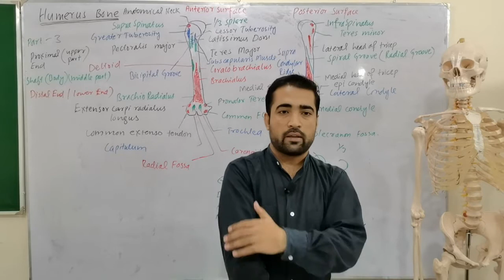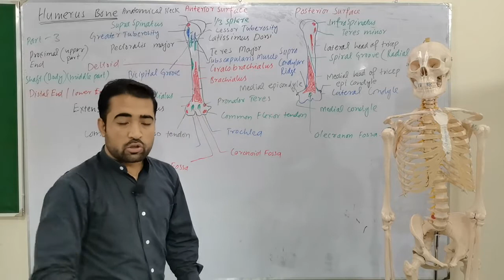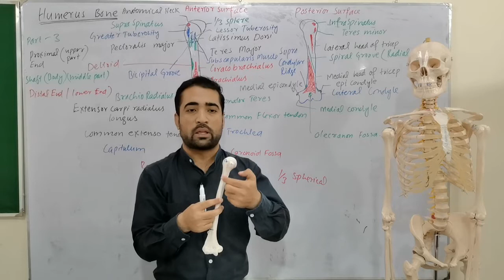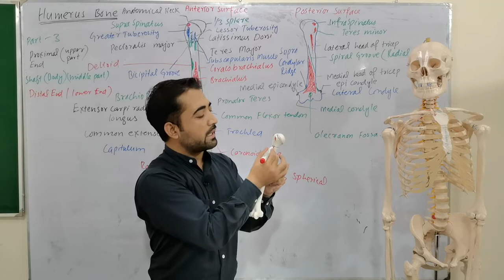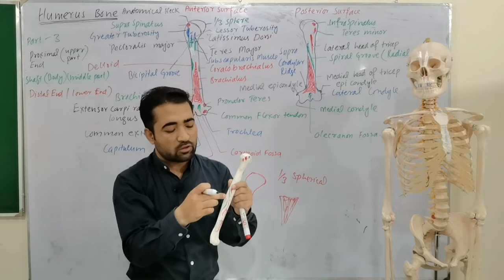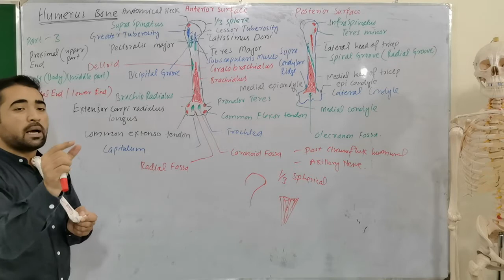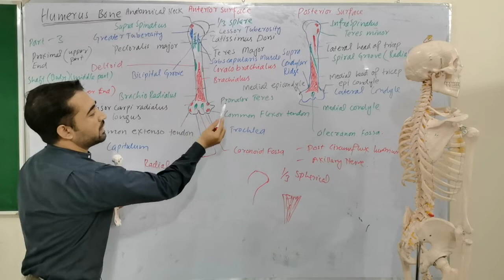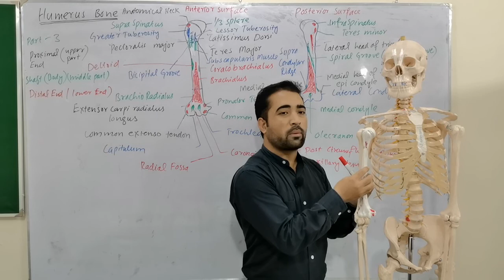Humerus Bone Anatomy or Arm Bone or Upper Limb Bone (Its Muscles, Surfaces, parts) By Dr Shahid Alam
Humerus Bone Anatomy or Arm Bone or Upper Limb Bone (Its Muscles, Surfaces, parts and Joints) Snell's Anatomy Lecture Videos By Dr Shahid Alam